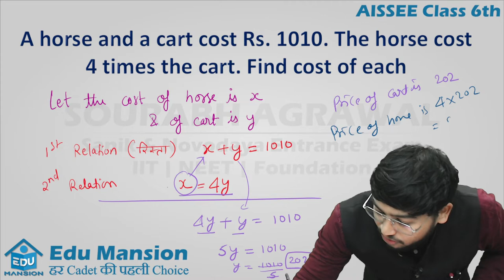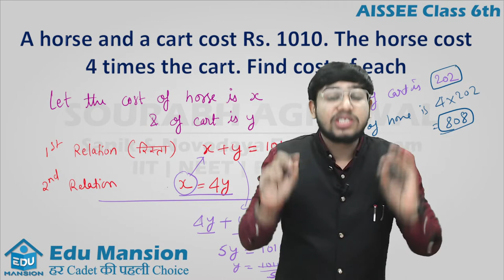A horse & a cart cost Rs 1010. Horse cost 4 times the cart. Find cost of each | AISSEE 6th Maths